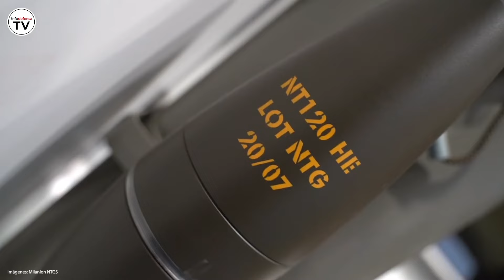Así es el sistema de mortero Alakran de la española NTGS que utiliza Ucrania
El ALAKRAN es el primer mortero con puntería automática que no requiere un mecanismo de absorción de retroceso.
Diseñado por la empresa española NTGS, el objetivo desde el inicio era disparar desde el suelo y diseñar un mecanismo de puntería eficaz. Este sistema es la referencia del mercado como portamortero ligero de 120/81 mm.